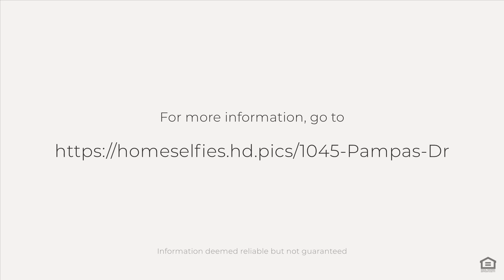1045 Pampas Dr, Jonesborough, TN